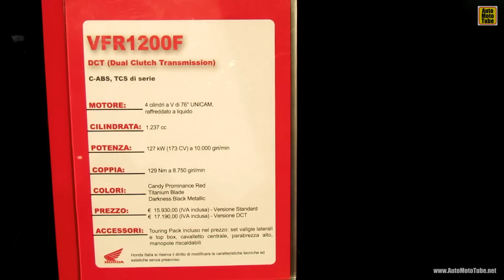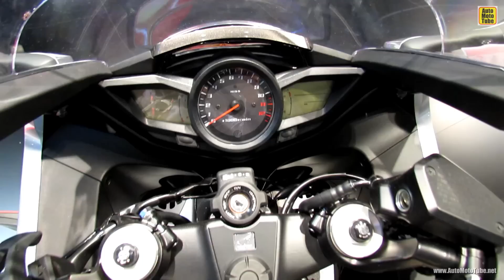2014 Honda VFR1200F Walkaround - 2013 EICMA Milan Motorcycle Exibition